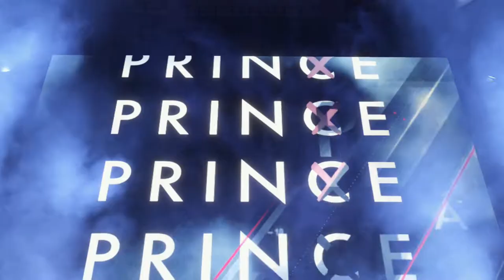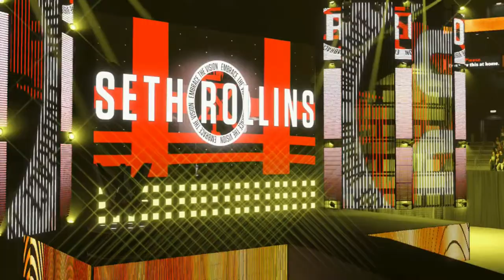The Countdown is On! | WWE 2K22 Universe Mode | Episode 31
Welcome back to WWE 2K22 Universe Mode! This is Episode 31 where on the final RAW before SummerSlam, we will see the WWE Champion AJ Styles team up with Mr. Money in the Bank Edge to take on Seth Rollins and Murphy! Plus, Top Contender for the WWE Women's Champioship, Shotzi battles Asuka!